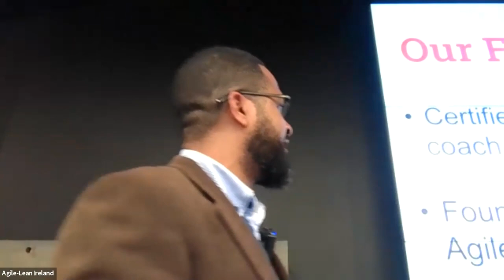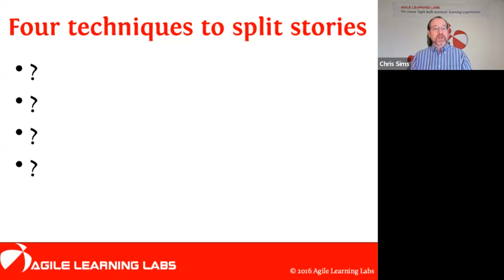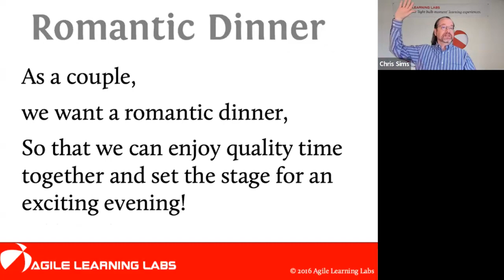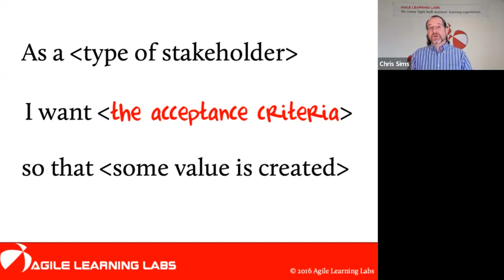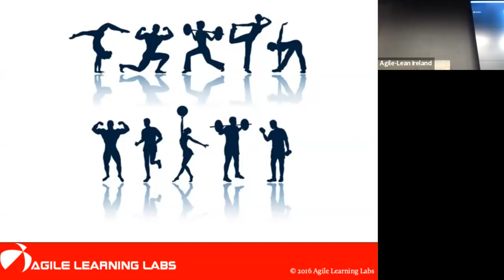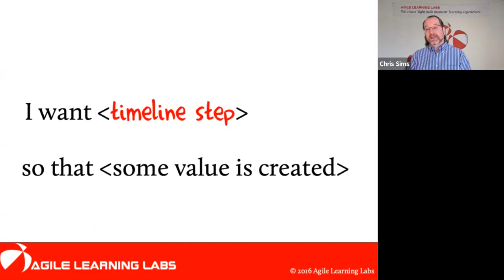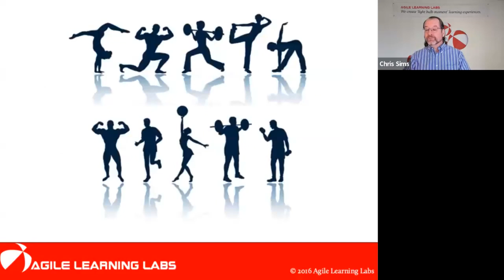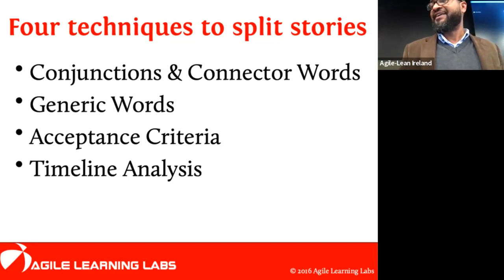Your User Stories Are Too Big with Chris Sims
Product owners often struggle to translate their big ideas into small user stories that the team can deliver in a sprint. When a user story is too big, it is harder to understand, estimate, and implement successfully. Some teams break the ‘business story’ into ‘technical stories’ but this doesn’t solve the problem because most or all of the technical stories need to be completed before there is anything meaningful for the stakeholders. This session will teach you 4 simple, yet powerful techniques to break big stories into smaller stories that are meaningful to stakeholders and deliver business value.

About Chris Sims
Chris Sims is a certified scrum trainer, agile coach, and recovering C++ developer who helps organizations improve their productivity and happiness.

Chris is the founder and product owner of Agile Learning Labs and the co-author of two best-selling scrum books: The Elements of Scrum and Scrum: a Breathtakingly Brief and Agile Introduction. More of their writing can be found on the Agile Learning Labs blog.
Before starting Agile Learning Labs in 2007, Chris made a living in roles such as: scrum master, product owner, engineering manager, project manager, software engineer, musician, and auto mechanic.